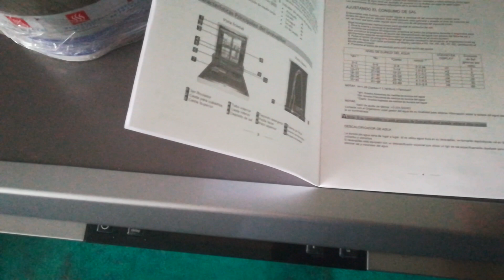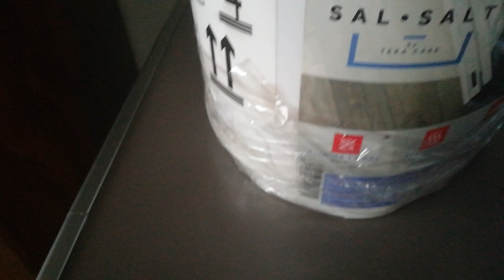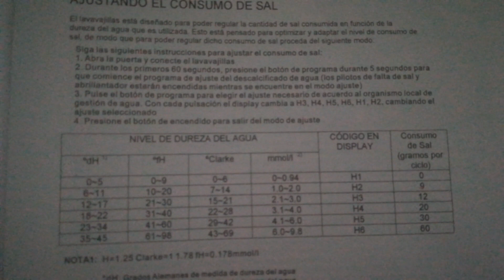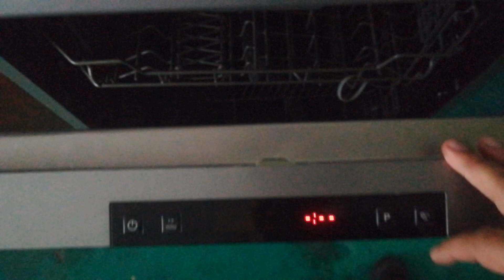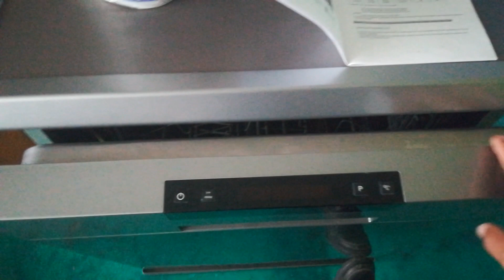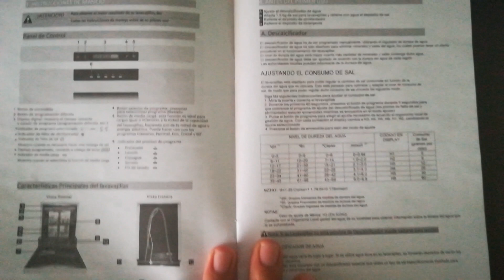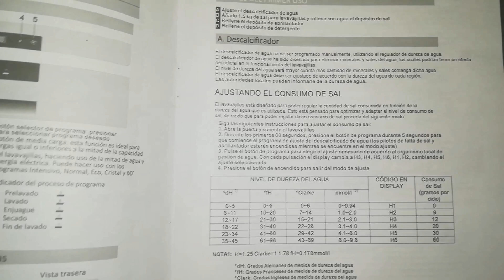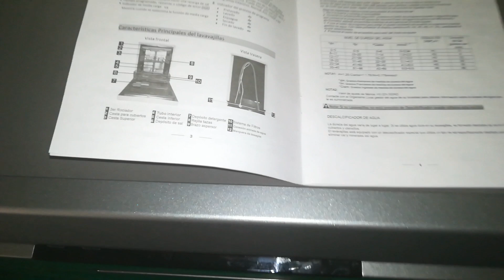Ajustar consumo de sal o descalcificador en lavavajillas Teka LP8 850 M VR01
Les comparto la manera de como ajustar el consumo de sal o el descalcificador en su lavavajillas de la marca Teka mod LP8 850 M VR01 espero les sea de utilidad.